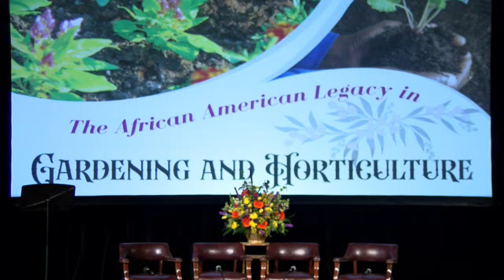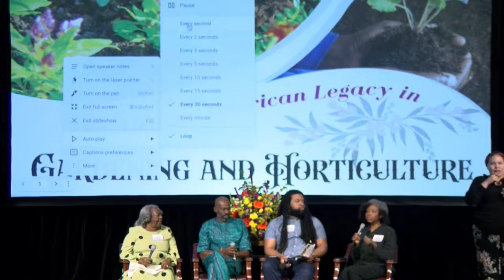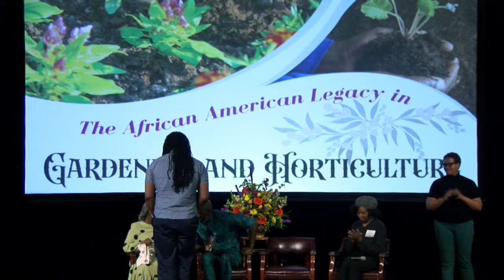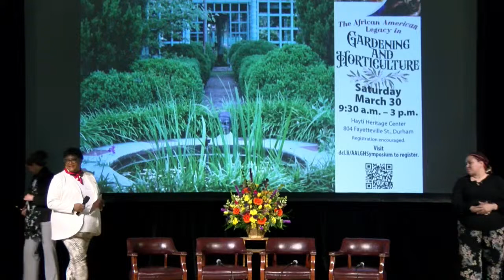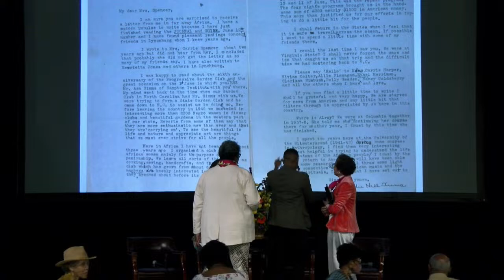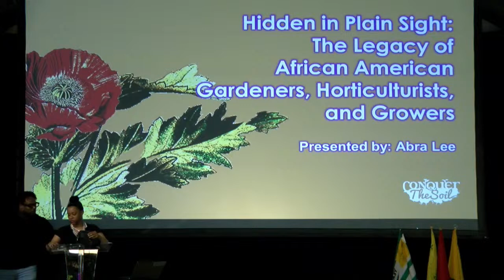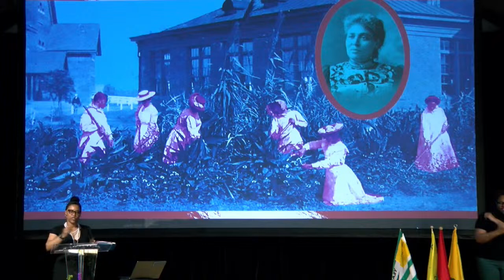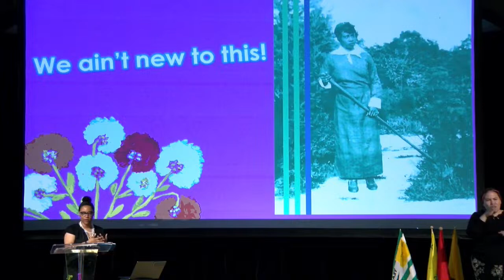The African American Legacy in Gardening and Horticulture Symposium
9:30 AM-11:15 AM
Afro-Ecologies: Ethnobotanical Healing, Food Ways & Floriculture in Black Southern Landscapes

11:30 AM-12:30 PM
Anne Spencer’s Garden: Understanding Black Women’s Gardens as Emancipatory Healing Spaces

2:00 PM-3:00 PM
Hidden in Plain Sight: The Legacy of African American Gardeners, Horticulturalists and Growers